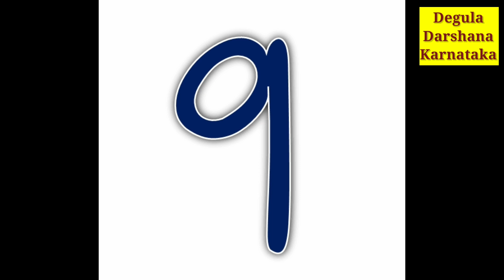ಇಂದು ರಾತ್ರಿ ದೀಪ ಹಚ್ಚಿದರೆ ಕರೋನಾ ಸಾಯುತ್ತಾ? narendra modi speech about corona virus || April 5th 9pm